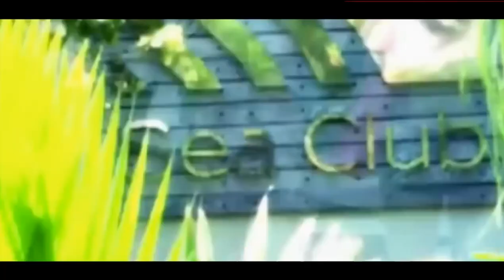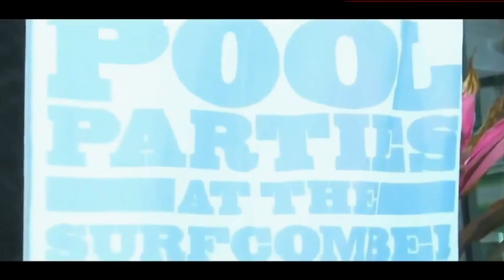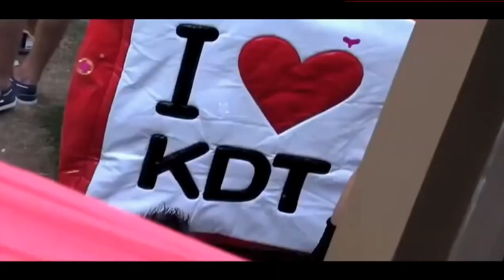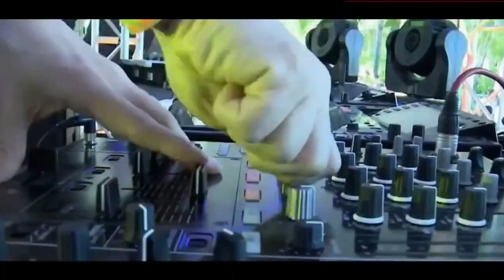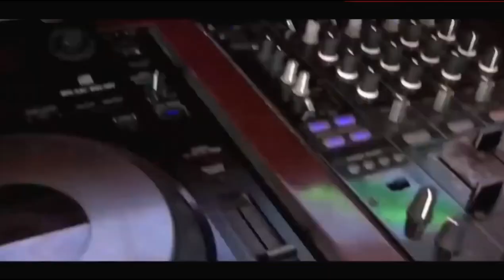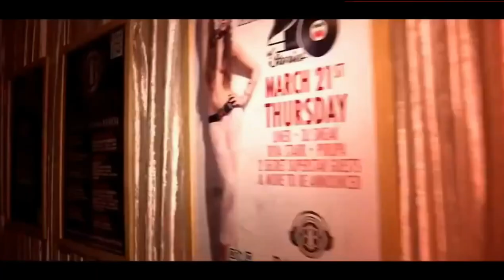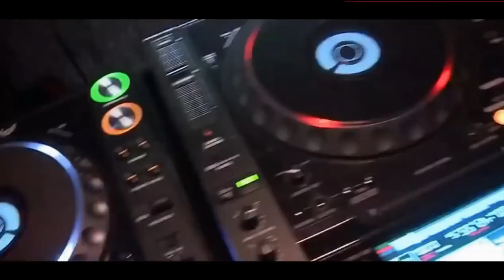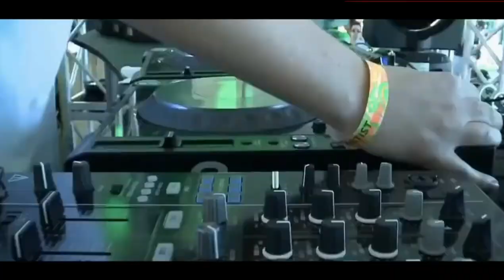Alex Hundred - In The Mix - Ibiza Tour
Set In The Mix Tour by Dj Alex Hundred - Club Live Sessions
Cable 2014 # 011